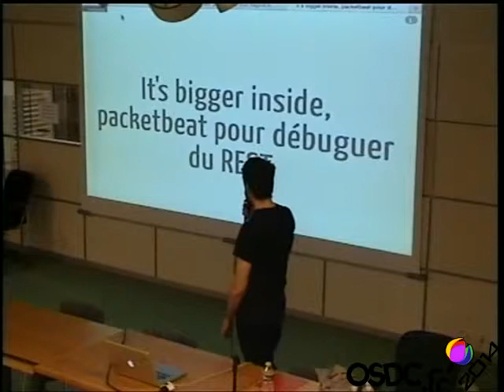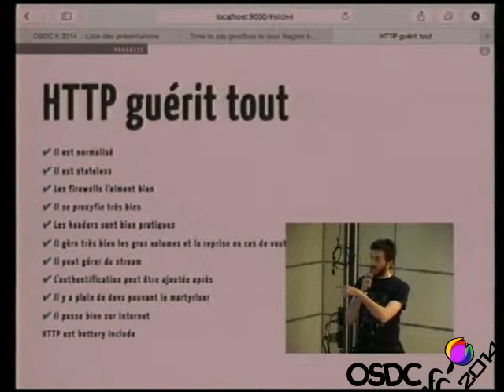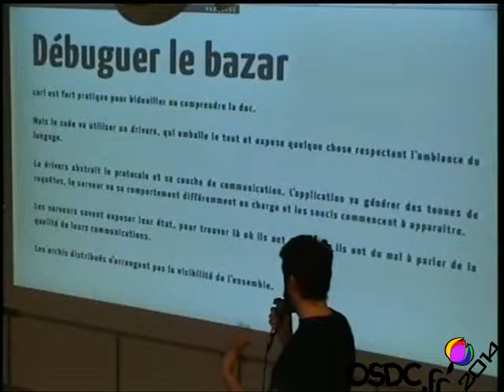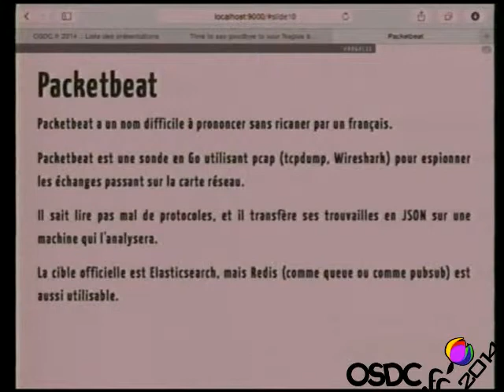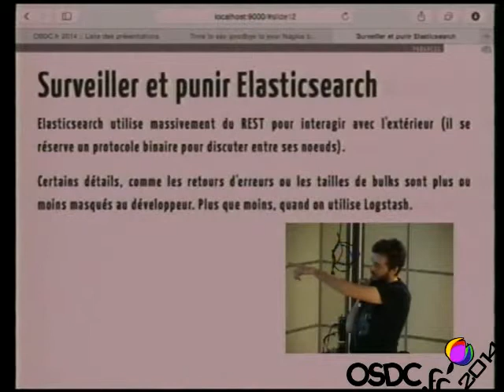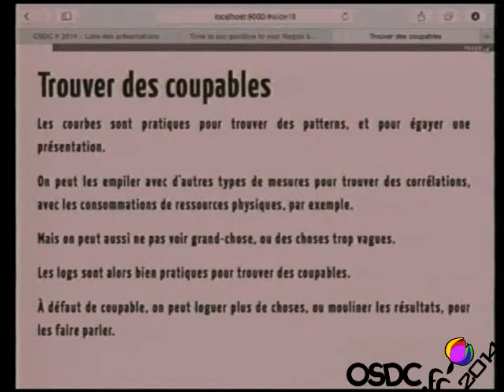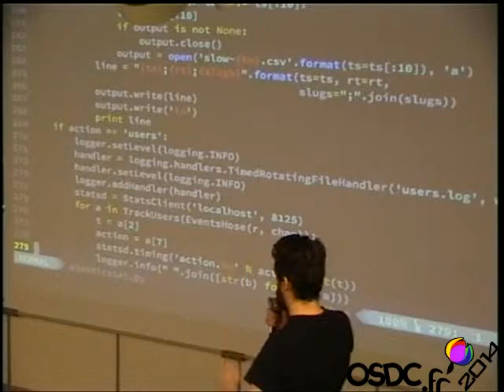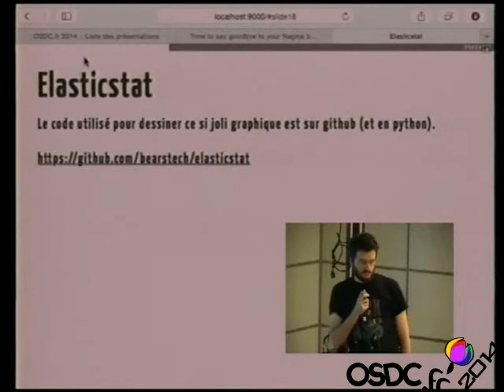[OSDC.fr 2014] It's bigger inside, packetbeat pour débuguer du REST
Conférencier : Mathieu Lecarme
Titre : It's bigger inside, packetbeat pour débuguer du REST

Voir ce que font vraiment vos utilisateurs avec vos services HTTP en REST. Elasticsearch en l'occurance